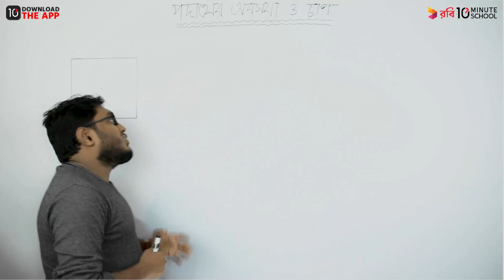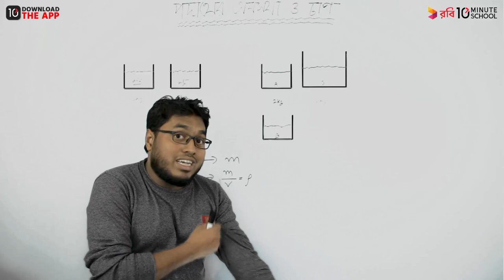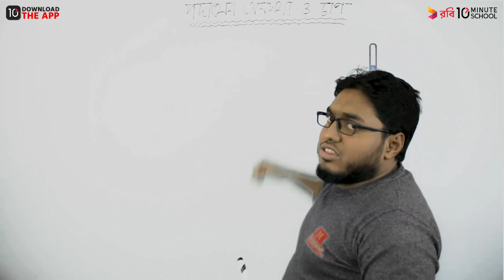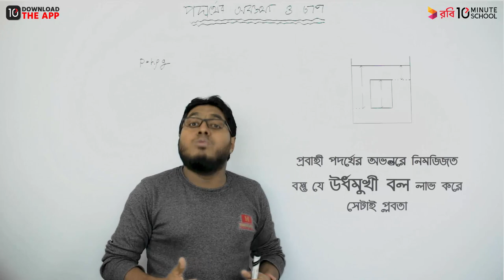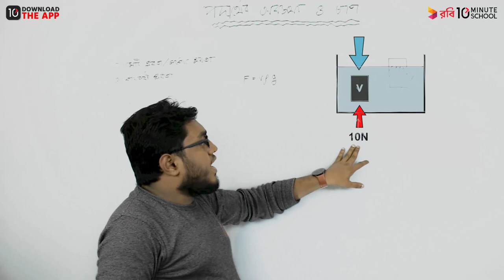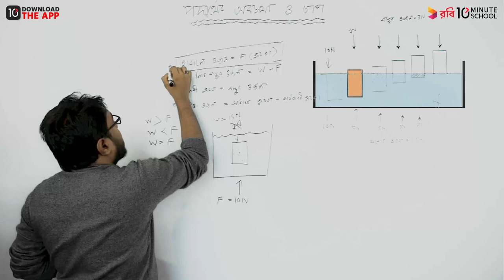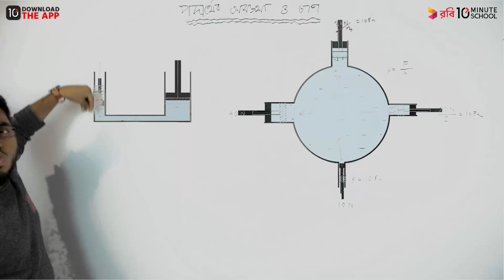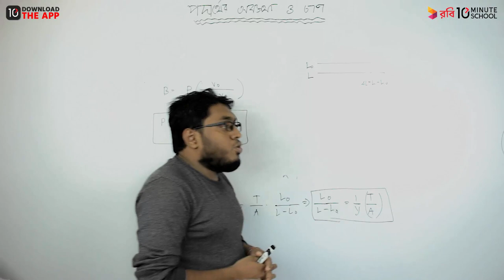অধ্যায়-৫ ; পদার্থের অবস্থা ও চাপ | Full Chapter (SSC)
Series: Physics [SSC]
Instructor Name: Ahsan Ullah

হ্যালো SSC স্টুডেন্টস!
রবি টেন মিনিট স্কুল তোমাদের জন্য এই প্রথম নিয়ে এলো পদার্থবিজ্ঞানের  উপর অধ্যায়ভিত্তিক পূর্ণাঙ্গ লেকচার ভিডিও। এই ভিডিও থেকে তুমি পুরো চ্যাপ্টারের বিস্তারিত আলোচনা পাবে। প্রথমে ধাপে পাবে বেসিক আলোচনা, পরের ধাপে গানিতিক সমস্যা।

ক্লাসগুলো নিয়েছেন তোমাদের সবার প্রিয় ইন্সট্রাকটর আহসান ভাইয়া। পদার্থবিজ্ঞান বিষয়টা যাতে সবাই ফীল করতে পারে সে চেষ্টাই এখানে করা হয়েছে।
এ ক্লাসগুলো সম্পূর্ণ কৃত্রিমতা বর্জিত। তাই সরাসরি ভাইয়ার সামনে বসে থেকে  ক্লাস করার অনুভূতি পাবে এই ভিডিও গুলো থেকে।

আর হ্যা,  তোমাদের কোন মতামত থাকলে অবশ্যই কমেন্টে জানাও। তোমাদের চাহিদার কথা মাথায় রেখেই পরবর্তী ভিডিওগুলো বানানো হবে 😀